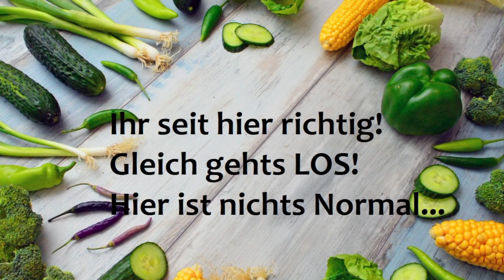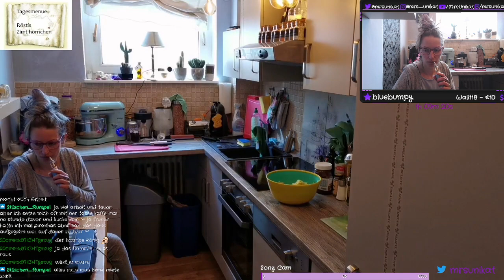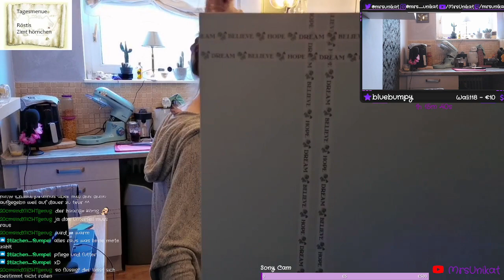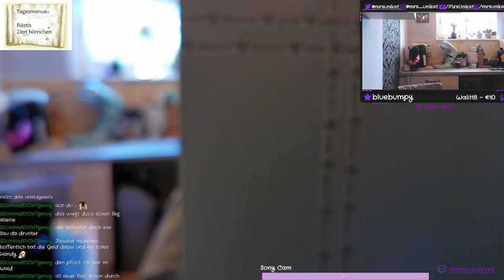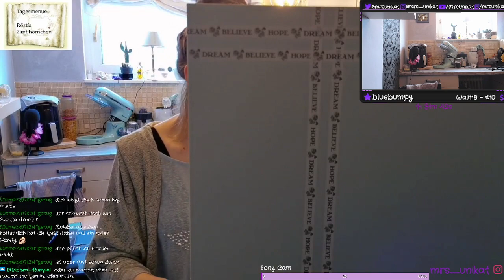Chaos Kochen Teil 134... Hausfrauen Life..